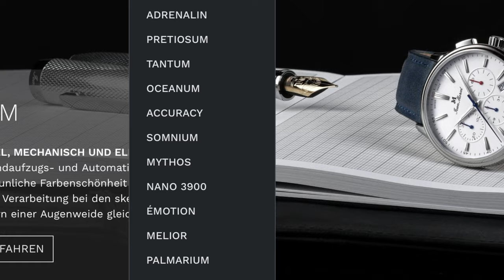17 Schwarzwald Uhrenmarken (2/4)| vielfältig, kunstfertig, unerwartet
Der Schwarzwald ist eines der ältesten Zentren der Uhrmacherkunst, und auch heute sind dort noch sehr viele Marken beheimatet. Manche kennt man sowohl in Deutschland als auch international sehr gut, andere bauen auch gute Uhren, sind aber weniger bekannt. In dieser Serie werde ich insgesamt 17 Uhrenmarken aus dem Schwarzwald vorstellen.

►► Amazon Links ◄◄

*** Uhrenzubehör:
► Federstegbesteck mit 4 Einsätzen von Bergeon